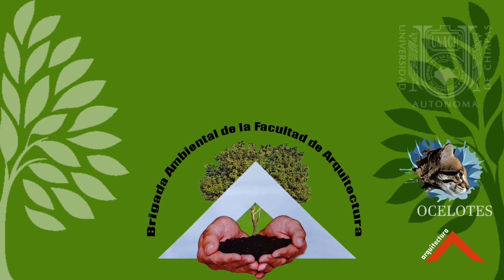REFORESTACION 2015, ARQUITECTURA, UNACH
Campaña de reforestación 2015, realizado con el apoyo de los alumnos del Octavo semestre, Grupo C de la Brigada Ambiental de la Facultad de Arquitectura, UNACH.
Tuxtla Gutiérrez, Chiapas.